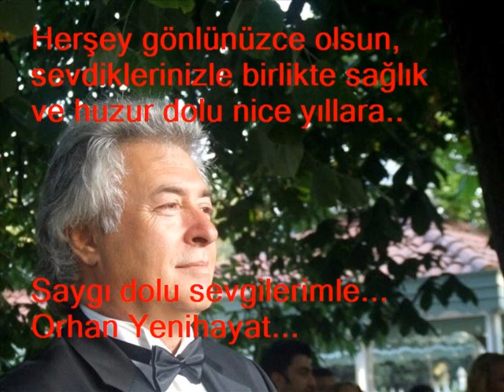H.SEMİH KOÇER VE PIANOBEBEK...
Değerli büyüğüm Semih ağabey, her ne kadar birbirimizi çok iyi tanımasak bile sizin ne kadar iyi kalpli, hayat dolu, cana-yakın bir insan olduğunuz yüzünüzden belli. O nedenle Size ve sevdiklerinize ve de yeni doğan PIANOBEBEK için yapmış olduğum amatörce çalışmamı beğeninize sunarım. Size, tüm sevdiklerinizle birlikte sağlık ve huzur dolu nice yıllar dilerim... Her şey ama her şey gönlünüzce olsun... Saygı dolu sevgilerimle... Orhan